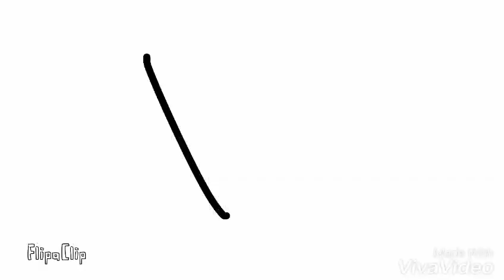TERROR - Meme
App- Filipa Clip